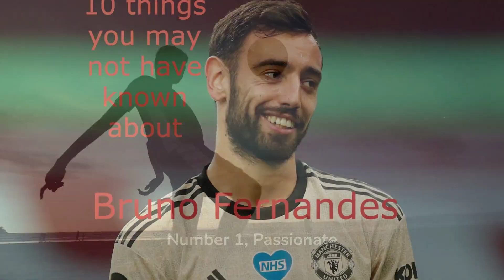10 Things You Didn't Know About Manchester United's Star Midfielder, Bruno Fernandes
Learn more about Manchester United's star midfielder, Bruno Fernandes, including his early life, playing career, and personal interests. Discover his connection to Sporting CP, his unique goal celebration, and his relaxing routine. Get to know one of the best midfielders in the world off the field